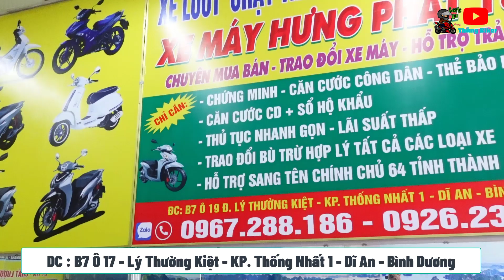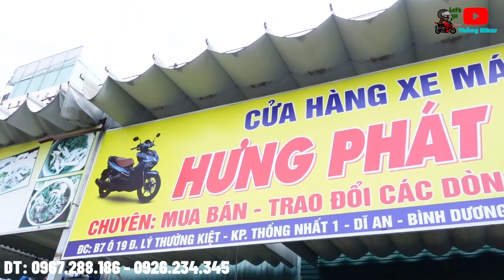Thanh Lý Lô Xe Máy Cũ Giá Rẻ Bình Dương Exciter 135 , Future 125 ,AB 125 , Vision ,Wave ,Sirius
DC : B7 Ô 19D Lý Thường Kiệt - Dĩ An - Bình Dương
DT : DT :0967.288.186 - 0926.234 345